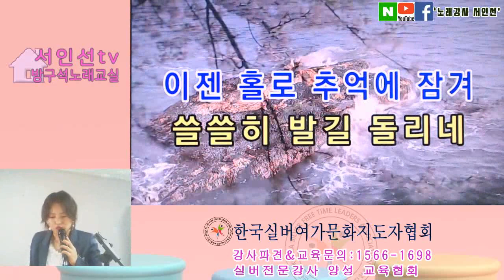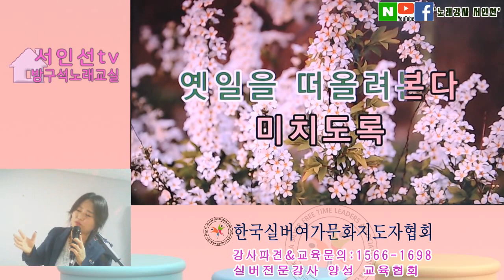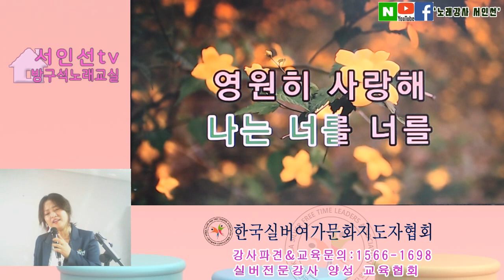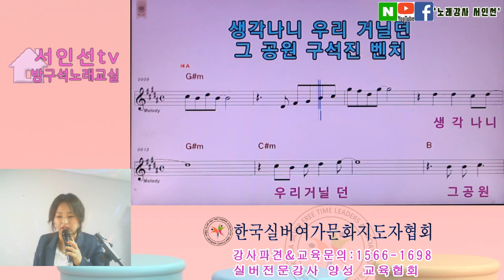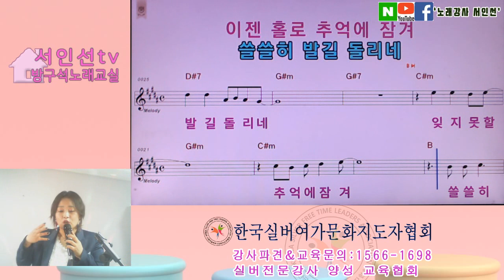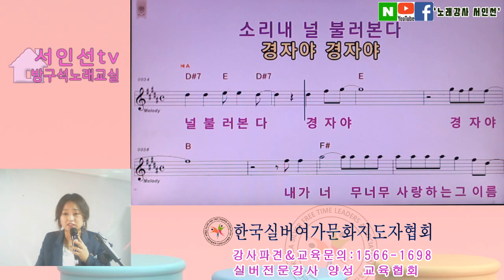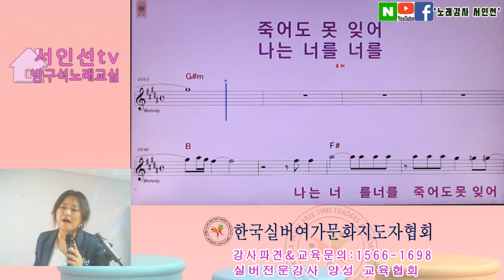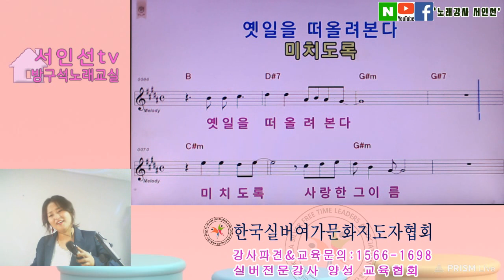노래배우기-경자야(한훈) 방구석노래교실 서인선강사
악보,가사 첨부.
함께 따라불러보며 배워봅시다!

♡도움이되셨다면
서인선TV
구독!좋아요!알람설정 꾹~~♡눌러주세요.
Watch the video.
If it helped you,
I would be grateful.